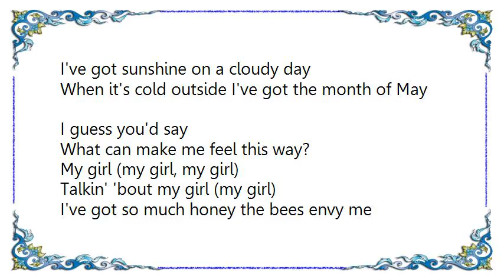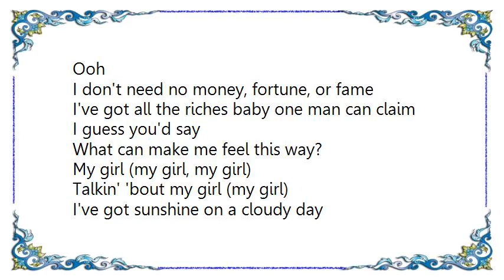Lee Scratch Perry - My Girl Lyrics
[Lyrics Lee Scratch Perry - My Girl]
[Lyrics Lee Ryan - Wish the Whole World Knew]
All of the things I never did,
I was waiting for the right time,
All of the things I never said,
I was waiting for the right line,

When is the right time,
Id be waiting all my life,
So I'm gonna show you more,
The only way I know how,

And I don't care who sees,
A I don't care who tells who
I wish the whole world knew,
Baby I've been kissing you,
Through people walking by,
May stare at you and I.

Girl I had nowhere left to go,
I was waiting for the right sign,
Something you'd say to let me know,
It was time to cross that line,
All of this time I didn't know,
That you were already mine,
Let me take me all the way,
Share you what no words can say,

Why, should I hide,
When you're close to me,
Its the only time, I'm alive,
And I.